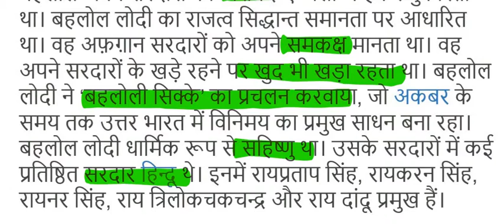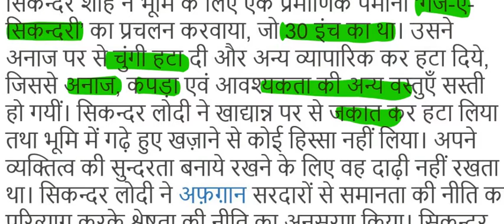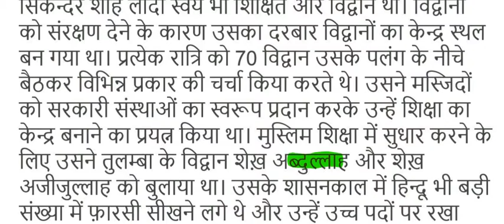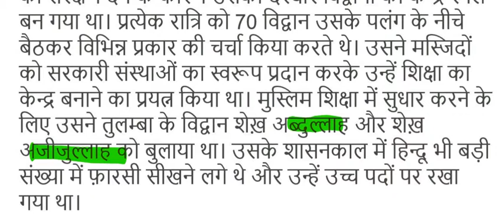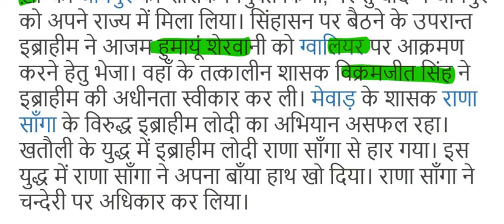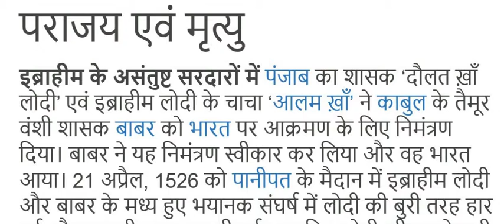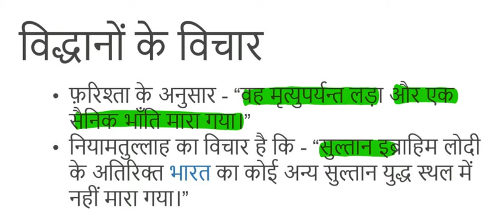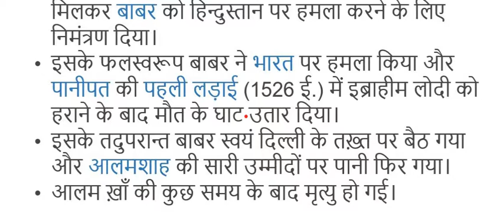मध्यकालीन भारत का इतिहास।दिल्ली सल्तनत।।लोदी वंश Lodi dynasty in Hindi (1451-1526 ई.)।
medieval Indian history in Hindi।
Lodi dynasty in Hindi।
Delhi Sultanate in Hindi।
bahlol Lodi।sikander Lodi।Ibrahim Lodi।
Indian history for IAS pcs SSC and other civil services
मध्यकालीन भारत का इतिहास हिंदी में
लोदी वंश का इतिहास।
दिल्ली सल्तनत हिंदी में।
बहलोल लोदी। सिकंदर लोदी। इब्राहिम लोदी।